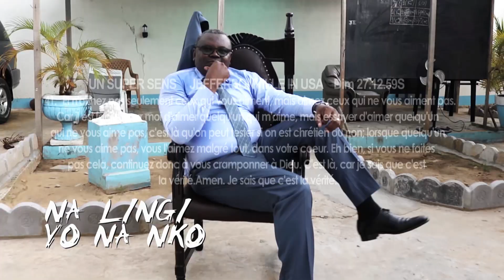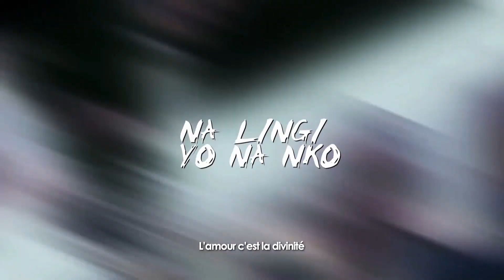CLIP _NA LINGI YO NA NKO_PASTEUR LIFE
Bonjour,
Je suis Alibi Gona Le kinois,réalisateur, caméraman et  freelance  installé à Pointe Noire au sud du pays, où je possède une petite maison de production.
Nous faisons divers types de productions dont des sujets magasine ou hard news pour la télévision.
Mes journalistes et moi avons une parfaite connaissance du pays et bien que vivant à Pointe Noire, nous sillonnons régulièrement l’ensemble du territoire à la recherche de sujets originaux.